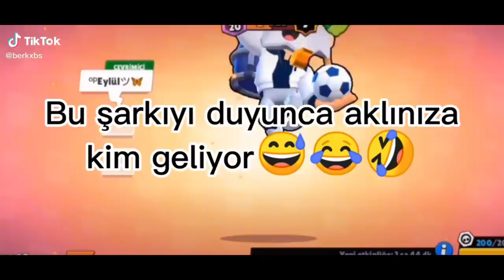işte YENİ SİHİRLİ ŞÖVALYE BARLEY - Brawl Stars Tiktok Videoları